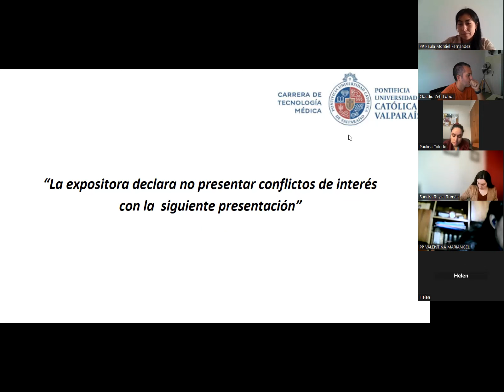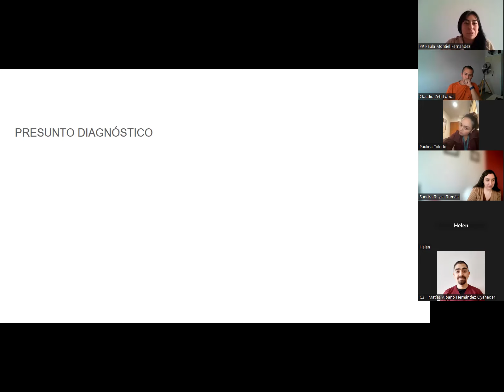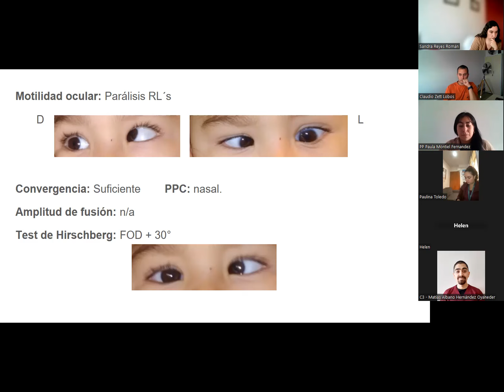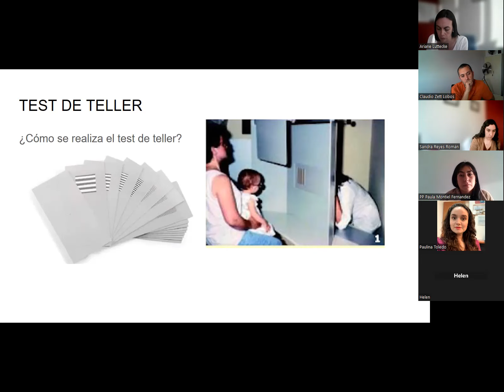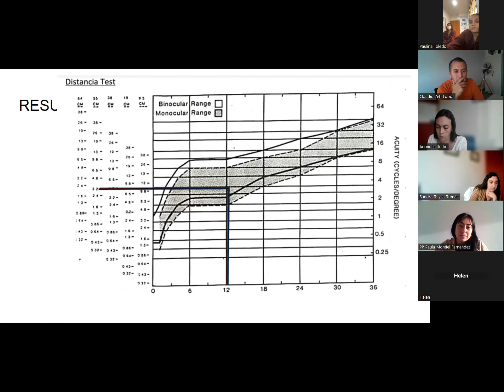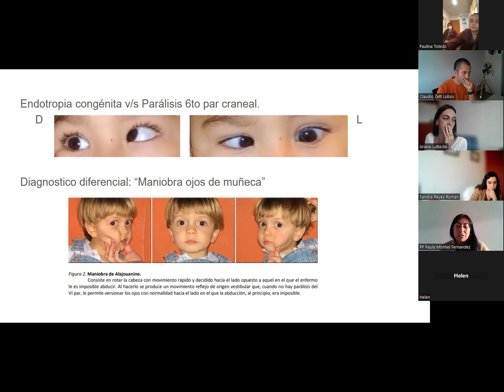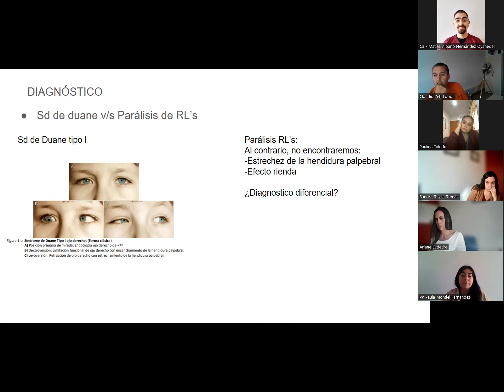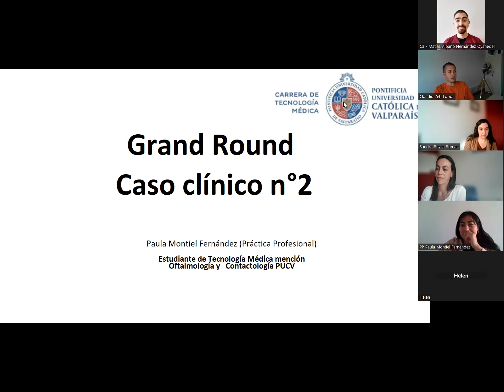Grand Round Nro. 2 1er Semestre 2023 (Lunes 03/04/2023)